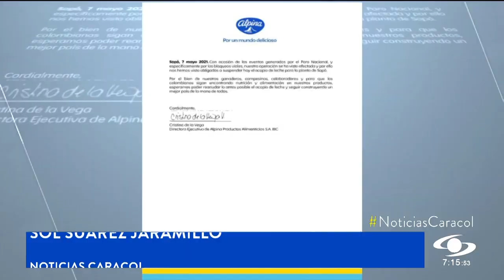Sector avícola, golpeado por el paro nacional: 3 millones de pollos han muerto de hambre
Esto amenaza el suministro a nivel nacional, según la Federación Nacional de Avicultores. En Cundinamarca hubo 27 bloqueos por manifestantes.

“Tenemos 120 millones de aves en riesgo porque no se puede entrar 60.000 toneladas de alimentos. En diferentes puntos del país tenemos 20.000 toneladas de carne de pollo represadas, 180 millones de huevos y tenemos 40 millones de aves en el Valle del Cauca, Nariño y Eje Cafetero, las cuales están en grave peligro por no poder entrar ningún tipo de alimento”, dijo Gonzalo Moreno, presidente de Fenavi.